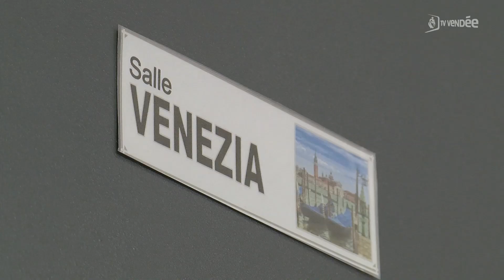Formation : la langue des signes séduit de plus en plus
Reconnue depuis 2005 en France, la langue des signes séduit de plus en plus. Le centre de formation en langues des Sables-d’Olonne propose ainsi des cours depuis janvier 2021. Et la demande ne cesse d’augmenter. Six formateurs s’occupent ainsi d’une quarantaine d’apprenants, des particuliers, mais aussi des salariés d’entreprises.

Reportage : Alix Lanos.